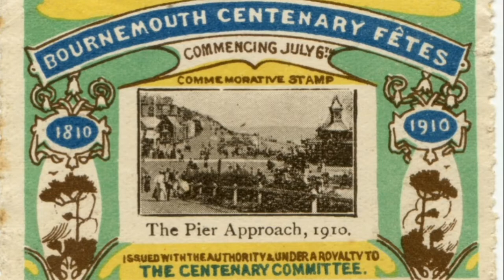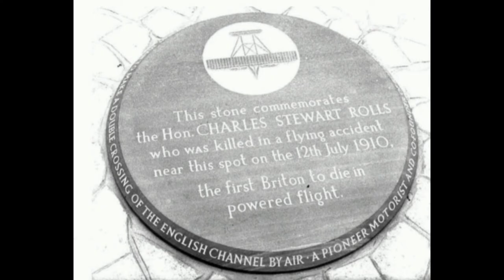BRITAIN'S FIRST FATAL AIR CRASH|HISTORY DOCUMENTARY| TRUE STORY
In this film we take a look into the tragic death of a true pioneer. Charles Rolls of Rolls Royce was one of our first pilots, he broke records and was marvelled by crowds.
But on the 12 july 1910 he was tragically killed in an accident at a flying competition in Bournemouth.
This documentary tells his story.

Visit and join our Facebook group @darkdreamsinc.
Also at Instagram  @dark_dreams2021
Also at Twitter @Tom B@DARKDREAMS